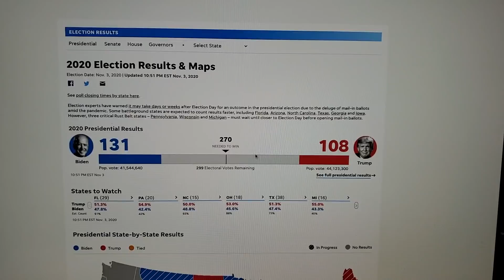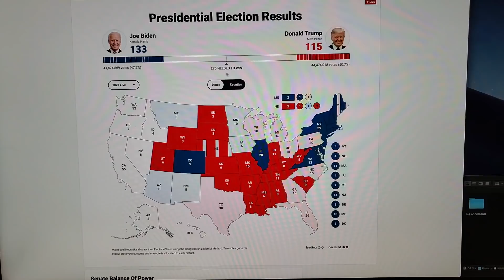2020 미 대선 LA 8:00pm 중간보고 - 트럼프 바이든 누가 이길것인가? 270표 받아야 당선!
***제가 말 실수 했습니다. 270표를 받아야 당선입니다!***

악플, 욕설, 정치, 시비, 링크, 주거지질문 등의 댓글은 그냥 삭제합니다.